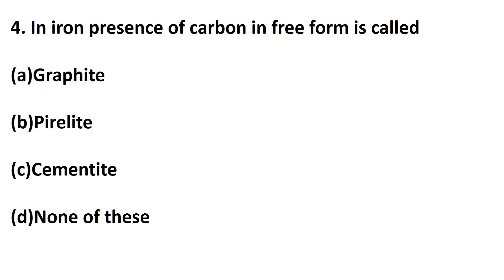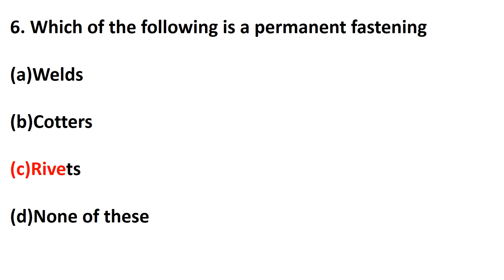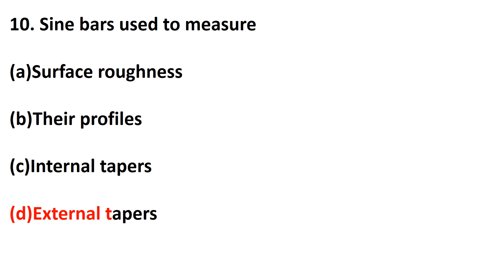KWA ASSISTANT ENGINEER ll DRAFTSMAN GRADE 1 ll MECHANICAL ENGINEERING ll MCQ ll PRODUCTION ...